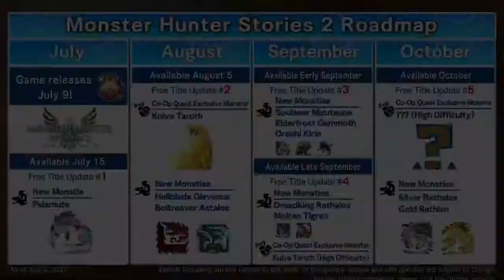Monster Hunter Stories 2: Wings of Ruin - Official Launch Trailer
Monster Hunter Stories 2: Wings of Ruin is a story-driven RPG developed by Capcom. In this launch trailer you can see what's to come in Monster Hunter Stories 2: Wings of Ruin's post-launch roadmap of free updates, including the Palamute from Monster Hunter Rise, a co-op quest to battle the Kulve Taroth, and powerful additional Monsties.

Remember, you can start playing the game early on Nintendo Switch with the Monster Hunter Stories 2: Wings of Ruin Trial Ver., and transfer your story progress over to the full game at launch.

Monster Hunter Stories 2: Wings of Ruin will release on Nintendo Switch and Steam on July 9, 2021.